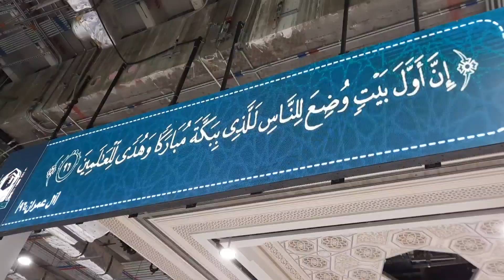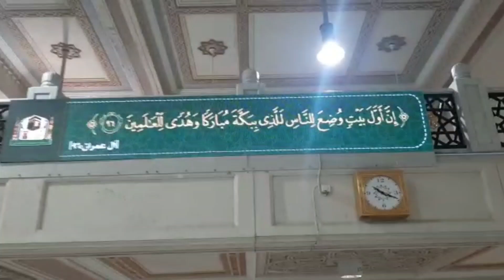Visiting Makkah/ Masjid Al Haram, Saudi Arabia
Makkah visit/ Visiting the Holy Kaaba, Masjid Al Haram